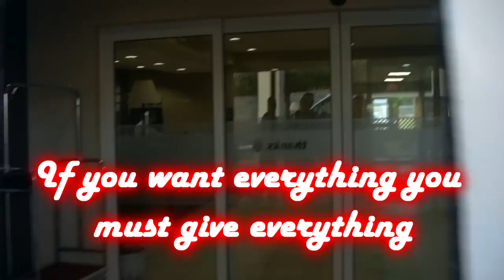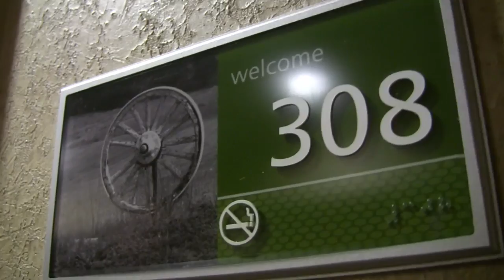Here Comes The Kraken - Beverly Hell (Lyric Video)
Aqui un video de nosotros  de una vez que nos quedamos en un elegante hotel( eso no pasa seguido haha)  tambien esta la letra de la cancion BEVERLY HELL  tomada del EP  "THE OMEN" que saldra proximamente para que la conoscan y la canten en los shows, esten alertas para mas videos pronto, chidote.

Here is a video of us getting into an elegant hotel ( that doesnt happen very often lol) also here is the lyrics of the BEVERLY HELL song taken from the upcoming EP "THE OMEN" so you can learn it and sing it in our shows, stay alert for more upcoming videos, see ya.